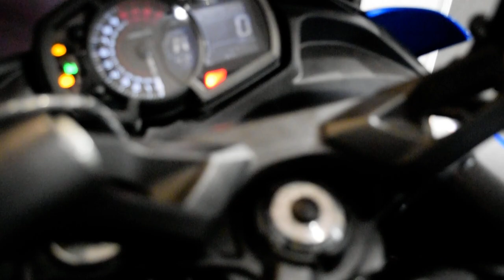2018 Kawasaki Ninja 650 ABS | Used motorcycle for sale at Monster Powersports, Wauconda, IL